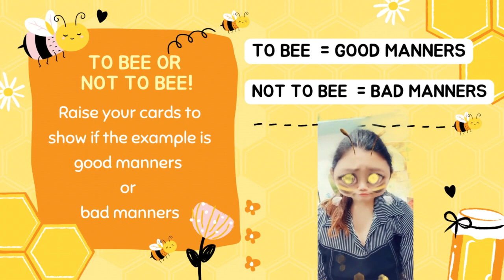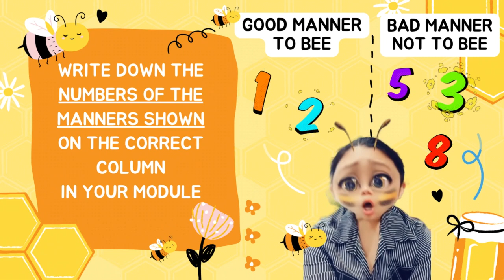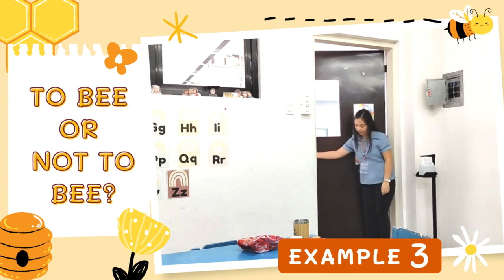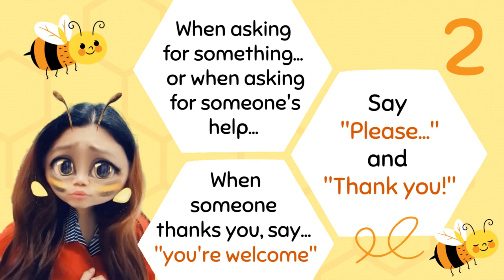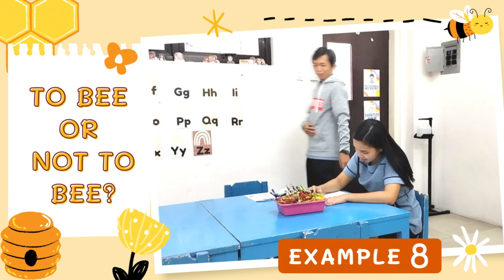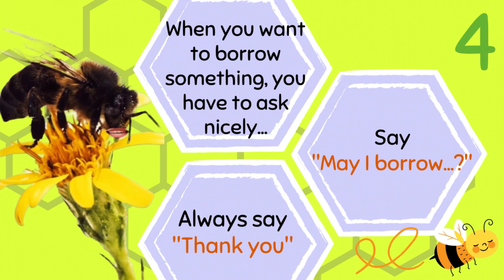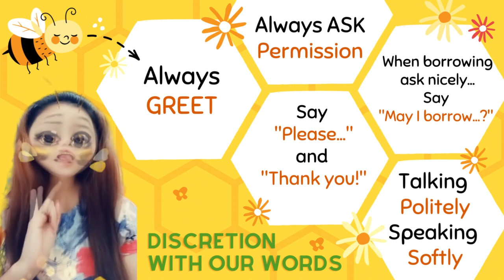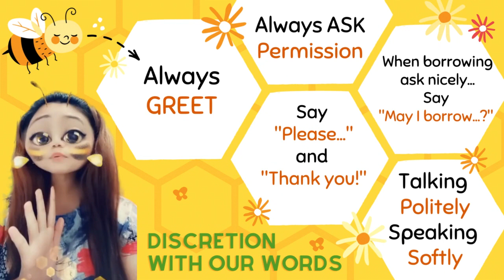Discretion - Greetings and Polite Words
Video copyright - Calapan Chu Eng School, Inc.